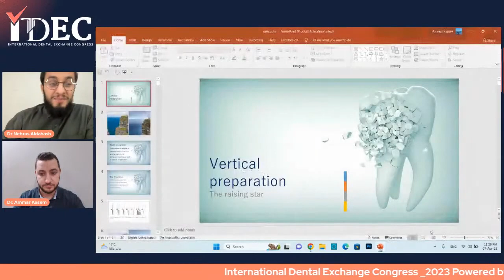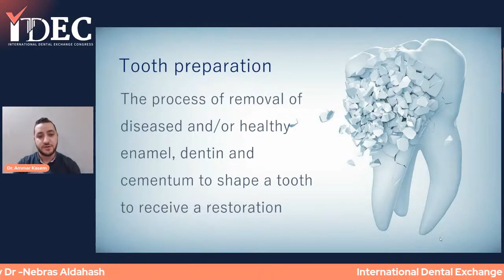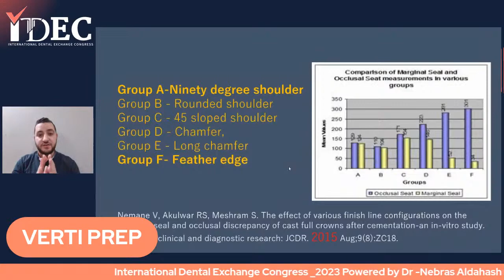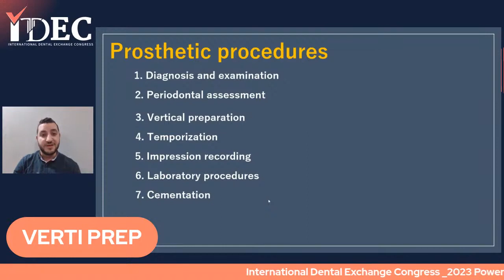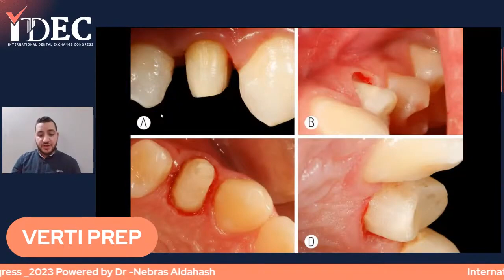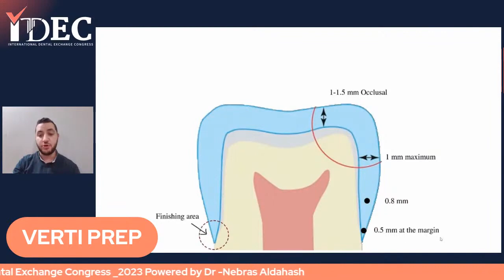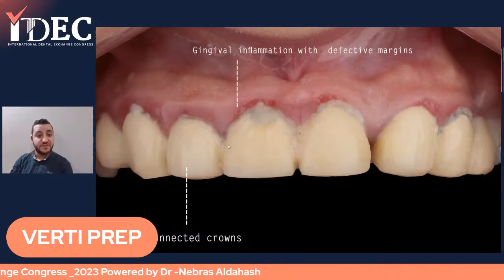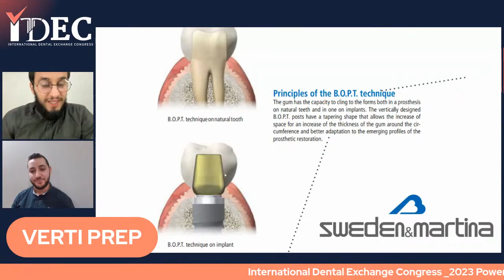VERTI PREP - Dr Ammar Qasem